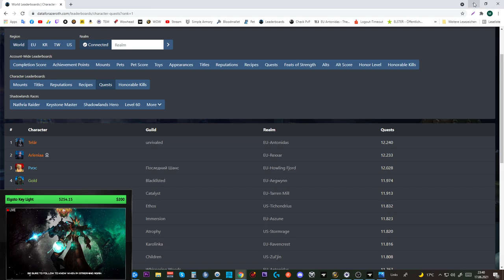Collection Update SL #11: Quest World #1 - ATT 99,27 % [Druide]